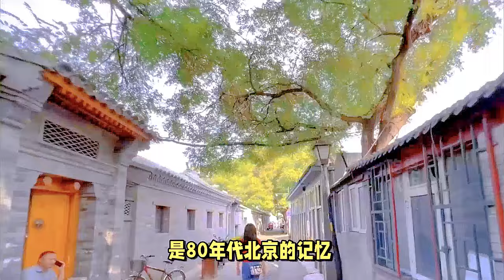盘点80年代老北京早点，你吃过几样了？中国美食推荐